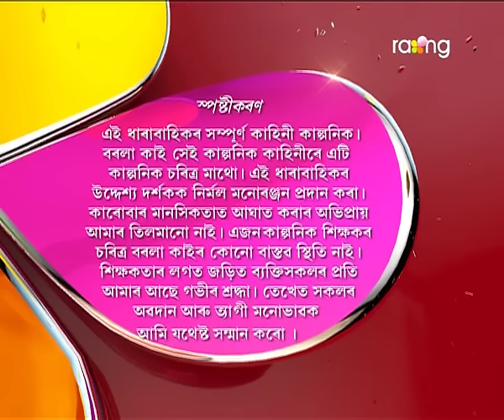Borola Kai | 15th Feb | Full Episode | No 567